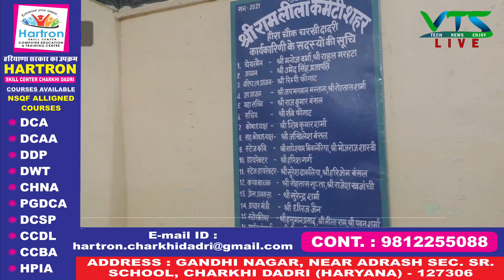गणेश पूजन के साथ हुआ रामलीला का शुभारंभ || जाने क्या खास है इस बार || देखें रिपोर्ट || VTS LIVE NEWS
Haryana News on just a click.